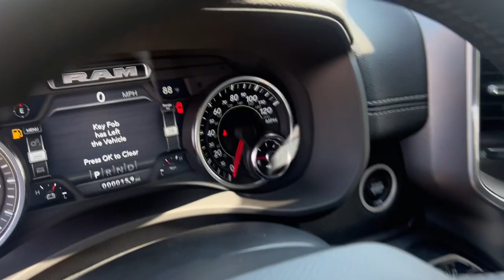2024 Ram 2500 Galesburg, Burlington, Peoria, Kewannee, Moline 24002X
Granite Crystal Metallic Clearcoat New 2024 Ram 2500 Laramie available in Galesburg, Illinois at Yemm CDJR. Servicing the Burlington, Peoria, Kewannee, Moline, IL area.

Yemm CDJR
2195 N. Henderson St

Yemm gives you MORE value than other dealerships with the Yemm Advantage Program! -New Vehicles receive 1 Year / 15000 mile Dent & Ding Coverage Tire & Wheel Coverage and Key Protection Coverage for FREE! -Pre-owned Vehicles under 97000 miles receive a 2 Year / 100000 mile Powertrain Warranty for FREE! Pre-owned Vehicles with 97000 to 150000 miles receive a 3 month / 3000 mile Powertrain Warranty for FREE! Conveniently located on Highway 34. The Yemm family has been serving the automotive needs of Central Illinois & Eastern Iowa for almost 60 years. Weve worked hard to cultivate a welcoming family-owned atmosphere and we feel proud to offer assistance to Galesburg and surrounding communities. When working with our knowledgeable and outgoing team you discover a friendly and positive experience! Some may not qualify for all incentives. See dealer for details. Dealership not responsible for pricing errors.brbrRecent Arrival!
Quick Order Package 2GH Laramie|3.73 Axle Ratio|Anti-Spin Differential Rear Axle|Wheels: 18 x 8.0 Polished Aluminum|20 x 8.0 Polished Aluminum Wheels|Leather Trim 40/20/40 Bench Seat|Laramie Level B Equipment Group|Sport Appearance Package|5th Wheel/Gooseneck Towing Prep Group|Heavy Duty Snow Plow Prep Group|Protection Group|17 Speaker harman/kardon Premium Sound|220 Amp Alternator|I/P Mounted Auxiliary Switches|Blind Spot & Cross Path Detection|CTR Stop Lamp w/Cargo View Camera|Front License Plate Bracket|Manufacturers Statement of Origin|ParkSense Front/Rear Park Assist System|Rear Window Defroster|Tow Hooks|Radio: Uconnect 5 Nav w/12.0 Display|MOPAR Front & Rear Rubber Floor Mats|Power 2-Way Driver Lumbar Adjust|Dash Pass Thru Wire Circuits|2nd Row In Floor Storage Bins|4 Way Front Headrests|Rear 60/40 Folding Seat|Heated Front Seats|2 Way Rear Headrest Seat|Front Seat Back Map Pockets|Foam Bottle Insert (Door Trim Panel)|Rear Power Sliding Window|Auto Dim Exterior Mirror|Power Heated Fold Telescopic Mirrors w/Memory|Trailer Tow Pages|Off-Road Information Pages|Rain Sensitive Windshield Wipers|115V Auxiliary Rear Power Outlet|Remote Tailgate Release|GPS Navigation|GPS Antenna Input|Active Noise Control System|Heated Second Row Seats|Power 2-Way Passenger Lumbar Adjust|Power Adjust 8-Way Driver Seat|Power Adjust 8-Way Front Passenger Seat|Selectable Tire Fill Alert|LED Tail Lamps|Exterior Mirrors w/Supplemental Signals|Exterior Mirrors Courtesy Lamps|Exterior Mirrors w/Memory|Chrome Exterior Mirrors|Auto-Dimming Exterior Passenger Mirror|Auto Adjust In Reverse Exterior Mirrors|Power Adjust Mirrors|Power Telescoping Mirrors|Auto Power-Folding Mirrors|Power Adjustable Convex Aux Mirrors|Forward & Reverse Utility Lights|Auto High Beam Headlamp Control|Front LED Fog Lamps|Mirror Running Lights|LED Reflector Headlamps|Sport Performance Hood|Body Color Grille Surround|Sport Decal|Exterior Mirrors w/Heating Element|Electronically Controlled Throttle|Heated Steering Wheel|Global Telematics Box Module (TBM)|HD Radio|Google Android Auto|12 Touchscreen Display|Alexa Built-In|Apple CarPlay|Disassociated Touchscreen Display|Connectivity - US/Canada|4G LTE Wi-Fi Hot Spot|SiriusXM w/360L|Connected Travel & Traffic Services|Center Hub|SiriusXM Radio Service|For Details, Visit DriveUconnect.com|For More Info, Call |Power Adjustable Pedals w/Memory|Tip Start|Transfer Case Skid Plate Shield|Full Speed Forward Collision Warning Plus|Black Interior Accents|Front Center Armrest w/Storage|AM/FM radio: SiriusXM with 360L|Apple CarPlay/Android Auto|4-Wheel Disc Brakes|Air Conditioning|Electronic Stability Control|Navigation System|ParkView Rear Back-Up Camera|Tachometer|Voltmeter|ABS brakes|Alloy wheels|Automatic temperature control|Brake assist|Bumpers: body-color|Delay-off headlights|Driver door bin|Driver vanity mirror|Dual front impact airbags|Dual front side impact airbags|Front anti-roll bar|Front dual zone A/C|Front reading lights|Fully automatic headlights|HomeLink Garage door transmitter|Heated door mirrors|Heated front seats|Heated steering wheel|Illuminated entry|Leather steering wheel|Low tire pressure warning|Occupant sensing airbag|Outside temperature display|Overhead airbag|Overhead console|Panic alarm|Passenger door bin|Passenger vanity mirror|Power door mirrors|Power driver seat|Power passenger seat|Power steering|Power windows|Radio data system|Rear anti-roll bar|Rear rea